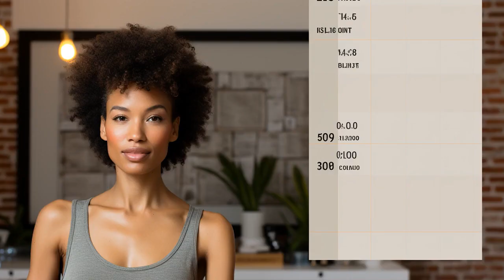11 Differences: Canon Eos R5 vs. Canon Eos R6 Specs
Dive into a comprehensive comparison between the Canon EOS R5 and R6 in this video. Covering 11 key differences, ranging from sensor resolution and video recording capabilities to image stabilization and autofocus positions, this side-by-side teardown breaks it all down. See why the R5 might justify its higher price tag with advanced features like 8K video recording and superior image editing flexibility. Also, learn about the R6's advantages such as faster continuous shooting speed and lightweight body. This comparison also highlights differences in their LCD screens, memory card usage, and more, enabling you to make an informed choice between the two models.